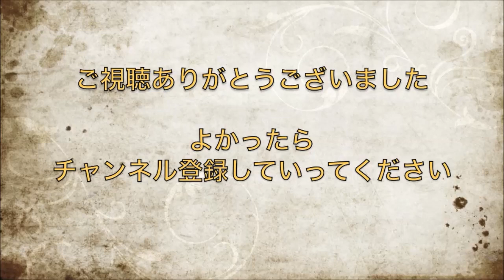【田村ゆかり】PV撮影の裏事情！冬の海でキャキャ＆合成撮影会ｗｗ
訳ありゆかり姫の極寒_冬の海で撮影ｗｗ
二人のゆかり姫、合成写真を撮る時のちょっとエピソードｗ

A&G  ARTIST  ZONE 2h   201回目　放送日2013/08/15 より
デジタルラジオ「超A&G＋」平日19:00〜21:00　生放送
金曜日　MC：鷲崎健　　配信：文化放送

　田村ゆかり　出演作（キャラクター）
・のうりん（木下林檎）
・ノーゲーム・ノーライフ（ジブリール）
・キルラキル（針目縫）
・ひぐらしのなく頃に解（古手梨花）
・アイドルマスター XENOGLOSSIA（水瀬伊織）

鷲崎健の2hなど鷲崎健さんと声優さんの